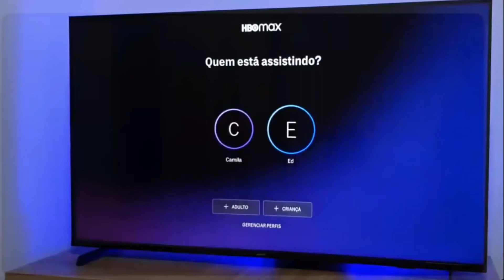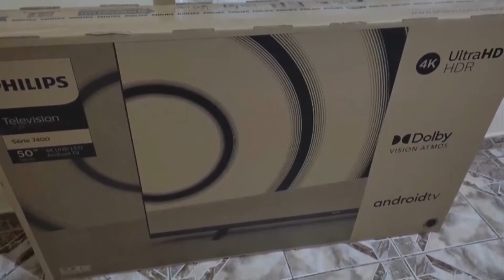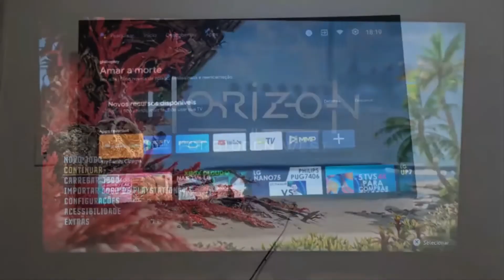PHILIPS Android TV 50 polegadas 4K Vale Apena?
LINK DE REFERENCIA MENOR PREÇO
FRETE GRATIS EM TODAS AS SUAS COMPRAS
Será se realmente a tv de 50 polegadas philips android 4k realmente é bom? vale a pena mesmo comprar?

pensando em ajudar eu gravei esse vídeo revelando tudo sobre essa tv philips adroid 4k.

Desfrute de uma verdadeira experiência de cinema!

Com o Dolby Vision os níveis de cor, brilho e contraste são automaticamente elevados e oferecem uma qualidade fantástica.

Já o Dolby Atmos cria uma ambientação sonora 3D contagiante e perfeita no seu ambiente.

a tv Android 4K da philips tem o Máximo de conteúdo com a Android TV aliado à uma experiência em 4K HDR com qualidade de imagem Philips Comando de Voz no Controle Remoto.

Com o Google Assistente, transmita qualquer comando de voz à TV. Bluetooth 5.0 e Chromecast integrado: transmita seu conteúdo favorito do celular para a TV com um simples toque através do Chromecast Integrado.

Conecte seus dispositivos favoritos com uma conexão bluetooth rápida.

Dolby Vision e Dolby Atmos: Cores vibrantes, contraste perfeito e uma experiência de som única VRR e ALLM: Máximo desempenho em Consoles da Nova Geração, com máxima fluidez e baixo tempo de resposta Tela sem bordas.

design elegante e foco na imagem.

Tenha uma TV pronta para jogos, com entrada HDMI 2.1, suporte HDR10+ eDolby Vision para imagens mais realistas e perfeita sincronização entre a TV e consoles.

Desfrute, ainda, de movimentos fluidos na tela, sem atrasos ou engasgos, com as tecnologias VRR, ALLM e Baixo Input Lag.

Você também pode controlar sua TV ou dispositivos smartphone compatíveis com o Ok Google usando apenas a sua voz.

Através do microfone integrado no controle remoto é possível ajustar o volume, mudar de canal ou abrir um aplicativo.

Além de uma incrível resolução 4K Ultra HD, possui compatibilidade com os formatos mais avançados de vídeo e processamento de imagem HDR e HDR10+, deixando as imagens em alta qualidade com excelentes efeitos de brilho e contraste.

Muita elegância e sofisticação foram envolvidos no design da Philips Android TV 4K 7406.

O seu Design Borderless foi desenvolvido para oferecer o máximo de conteúdo, garantindo que o foco seja apenas nos seus filmes, séries, shows e jogos.

Assista a seus conteúdos favoritos facilmente com a nova versão de Bluetooth 5.0. A conexão oferece uma velocidade transmissão de dados ainda mais rápida e com amplo alcance de sinal, para uma melhor performance dos dispositivos conectados.

A TV pode ser controlada pelo Google Nest: com apenas um comando você decide o que assistir e controla outros aparelhos em casa.

Realize todas as tarefas com facilidade: tocar músicas de streamings, gerenciar tarefas pessoais, ler notícias diárias e muito mais!

Agora que você já conhece a PHILIPS Android TV 50 polegadas 4K, Aproveite e faça agora mesmo a compra online.

O link do site oficial com os melhores descontos está aqui na descrição do vídeo e fixado no primeiro comentário.

Obrigado por acompanhar nosso canal, te vejo no próximo vídeo.